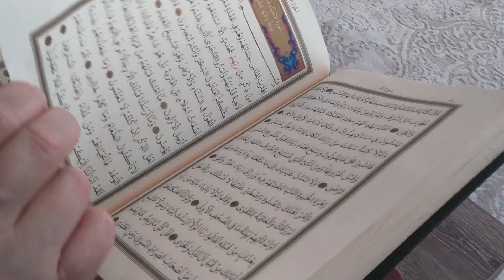Влиянието на шейтана върху човешката личност! Сабит Гуджов